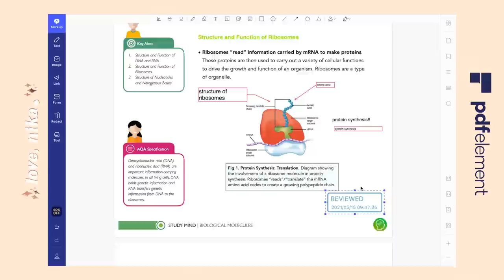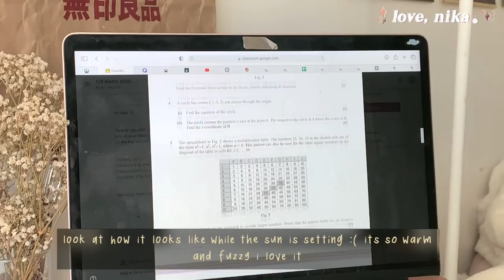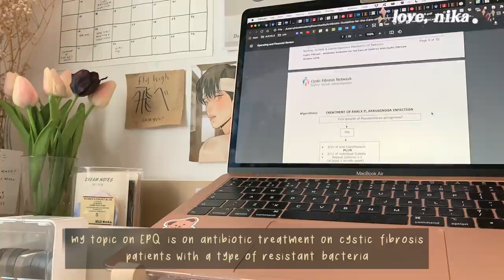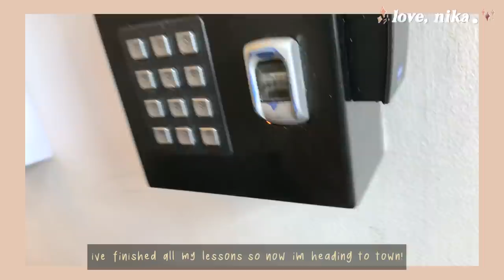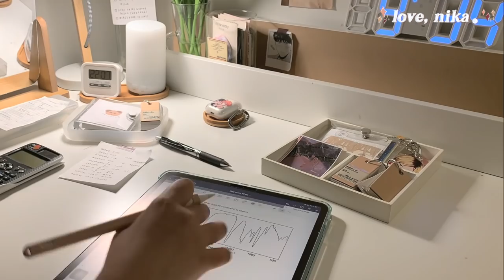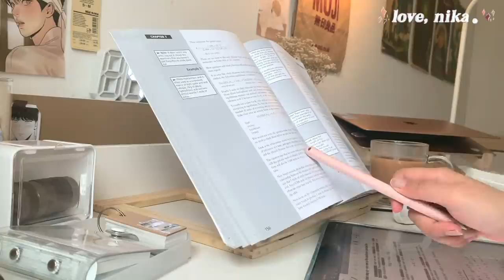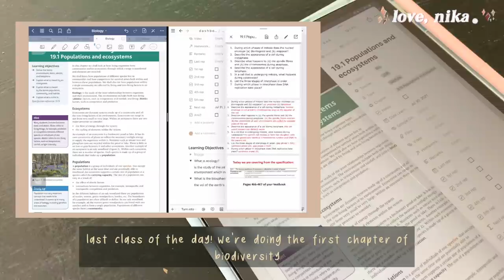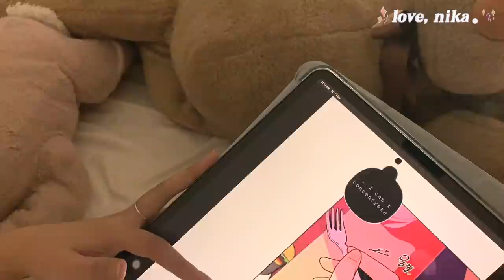study vlog 🖇 college week in uk, revising for final exams, new desk setup, manhwa ft. pdfelement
:: . . . ⇢ ˗ˏˋ [watch in 1080p!] ࿐ྂ

[upload sched]
every mon/fri - study videos + weekly study vlogs + real time study with me

hi!! thank you so much for being here ♡ and tysm for nearly 50k! i honestly appreciate it!

everyone is so busy as of the moment revising for end of yr exams! pls dont forget to take care of yourself during these times, to get enough sleep and food!
at the end of the day, grades can't define your life and your mental health is the most important thing :)

pls remember to socially distance and wear face masks! covid is not over yet :) let's help each other!

love,
nika

「 timestamps 」
00:00 intro
00:24 check out pdf element!
01:30 monday 05.03
04:59 tuesday 05.04
08:12 wednesday 05.05
14:24 thursday 05.06
19:38 friday 05.07

「 products mentioned 」
    ↳ stickers, mini binder and keychain from icedocha.studio

「 anime / manhwa / hua / ga mentioned 」
     ↳ 08:05 just kidding by hye rim cho on pocket comics
     ↳ 14:17 yuukoku no moriarty / moriarty the patriot
     ↳ 17:57 path to you by namirisa on tapas
     ↳ 24:00 banana scandal by dolsha on tapas

「 filming & editing 」
     ↳ iphone xs max at 1080p
     ↳ final cut pro
     ↳ fonts: al nevrada, my handwriting, mikiyu, moranke
     ↳ thumbnail: sketchbook, picsart

「 what's on my desk? + tech accessories 」
↑ links to items on video above
     ↳ macbook air 2019 rose gold
     ↳ logitech keyboard k380 + magic mouse
     ↳ laptop + ipad stand (link above)
     ↳ ipad pro 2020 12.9” space grey
     ↳ apple pencil 2
     ↳ ipad case + screen protector (link above)

「 socials 」
     ↳ studygram: @03love.nika (prev. @studyaquila)

「 bgm (in order) 」support these lovely artists (tysm!!)
     ↳  take this back by trevor douglas
     ↳  wait! by fiji blue
     ↳  you been on my mind by public library commute

「 faq 」
     ↳ how old are you?
           im seventeen (16 sep 03)
     ↳ what year are u in?
          year 12 (junior year, grade 11)
     ↳ where do u live?
          i live in the uk (SE england) 🇬🇧
     ↳ what's your ethnicity?
          im filipino! 🇵🇭
     ↳ what a-level subjects are you doing?
          i do bio, chem, maths and epq
     ↳ what fonts do you use?
          i use my handwriting that i turned into a font for the subs, others are listed above!
     ↳ “is that *insert manhwa/anime* / potn i see?”
          YES huni ur eyes are not fooling u i also waste my time reading/watching these kinda stuff :D

thank you for reading this super long desc and for taking the time out of your day to watch this! i sincerely appreciate it :)
filmed & edited by nika